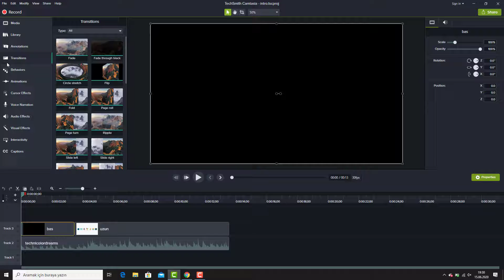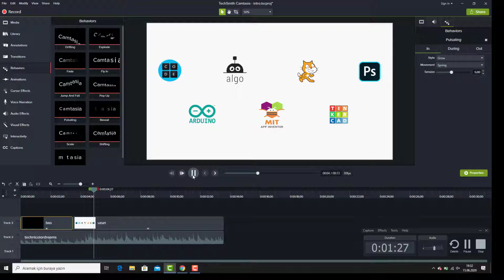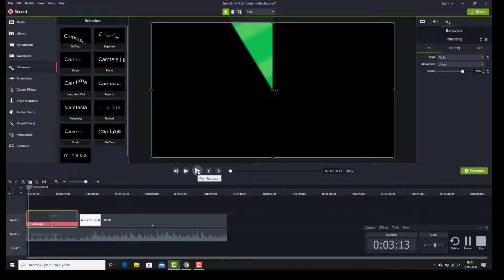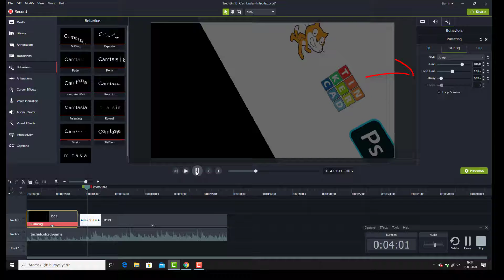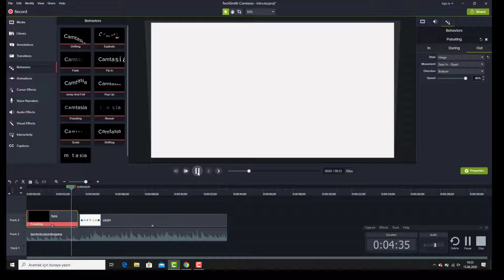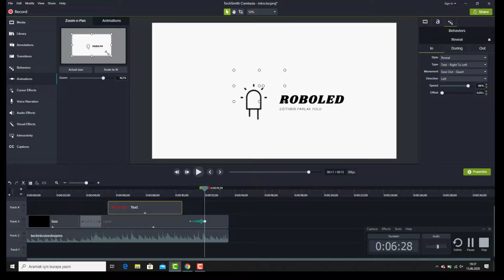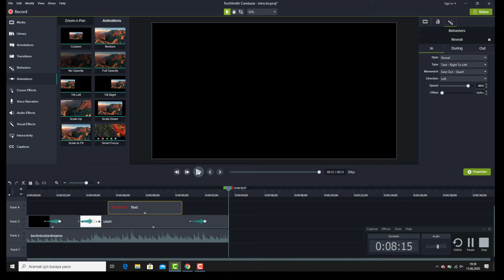CAMTASIA DERSLERİ- VİDEOLAR ARASI HAREKET YAKINLAŞMA VE UZAKLAŞMA